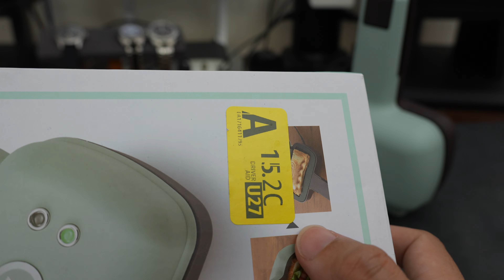これはオススメ！Toffyのハーフホットサンドメーカーが良かった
手軽にホットサンドが作れます。
片手で食べられるのが手軽で良くて、面倒くさくないので毎日使えます。
オシャレなのもポイントですね！

【Toffy/トフィー】 ハーフホットサンドメーカー K-HS3 1枚焼き 食べ切りサイズ ミミまで焼ける カンタン レトロ かわいい 朝ごはん 休日 モーニング ひとり暮らし K-HS3 (ペールアクア)